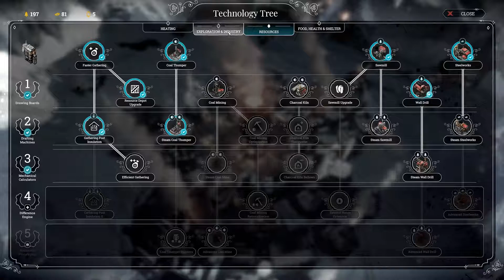[Lets Play] Frostpunk // Ep. 10 // Häuserbau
Lets Play von Frostpunk in 60 FPS auf Shadoka Gaming

Wenn euch gefällt was ihr seht -- Lasst mir gerne einen Kommentar, Like oder Subscription hier ;)